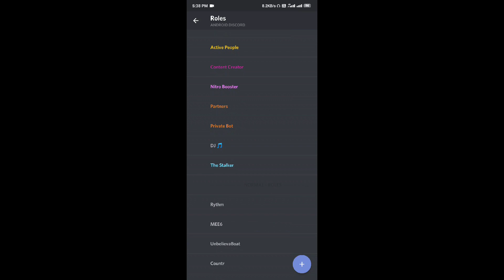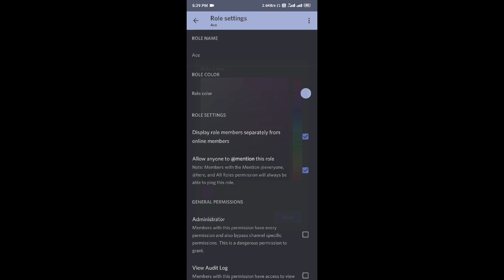How to Change Custom Role Color In Discord |Custom Role Color Now On Discord App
Amit Sharma#2722

___________Music Credit___________
NEFFEX